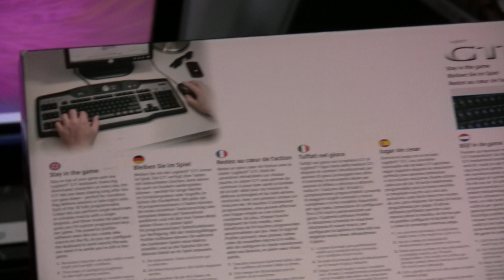Logitech G11 Unboxing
Unboxing of Logitech G11 Gaming keyboard. UnboxersHD:2010